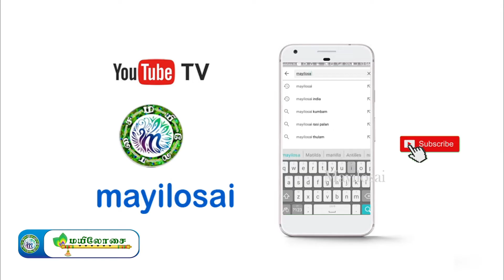தோரணமலை முருகன் கோவில் தைப்பூச திருக்கல்யாணம் | THORANAMALAI | KADAYAM | MAYILOSAI | TAMIL | MURUGA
thaipoosam thoranamalai murugan_temple mayilosai tamil உலகம் முழுவதும் உள்ள முருகன் கோவில்களில் தைப்பூச திருவிழா மிகச்சிறப்பாக கொண்டாடப்பட்டு வருகிறது. அதன்படி தென்காசி மாவட்டம் கடையம் அருகேயுள்ள தோரணமலை முருகன் கோவிலிலும் சிறப்பாக கொண்டாடப்பட்டது.
மேற்கு தொடர்ச்சி மலைப்பகுதியை ஒட்டி,  ஆனை வடிவ மலைக்குன்றின் மேல் அமைந்துள்ள இந்த ஆலயத்தில், அகத்தியர், தேரையர் போன்ற சித்தர்கள் வாழ்ந்து மூலிகை ஆராய்ச்சி செய்த சிறந்த ஸ்தலமாகும், உலகத்திலேயே முதல் அறுவை சிகிச்சை நடைபெற்ற இடமாக இந்த தலம் விளங்குகிறது.
தைப்பூசத்தையொட்டி இன்று காலையில் கணபதி ஹோமங்கள் நடைபெற்றது. அதனைத்தொடர்ந்து  மலைமேல் உள்ள சுனையில் இருந்து புனித நீர் எடுத்து, முருக பெருமானுக்கு அபிஷேகம் நடைபெற்றது.
அதனை தொடர்ந்து முருகர், வள்ளி, தெய்வானைக்கு சிறப்பு அலங்காரம் நடைபெற்றது.  அதன்பின் திருக்கல்யாண சீர்வரிசைக்காக நவதானியங்கள், பழங்கள் உள்ளிட்ட 31  வகையான பொருட்களை சீர்வரிசையாக எடுத்து வரப்பட்டு, திருக்கல்யாண நிகழ்வு வெகு விமரிசையாக நடைபெற்றது.

கொரோனா பரவல் காரணமாக குறைந்த அளவிலான பக்தர்கள் மட்டுமே கோவிலுக்கு வருகை புரிந்து இருந்தனர். அதனால் கோவில் சார்பாக அன்னதானத்தை பார்சல்களாக கட்டி கிராம கிராமமாக கொண்டு வழங்கினர்.

You tube